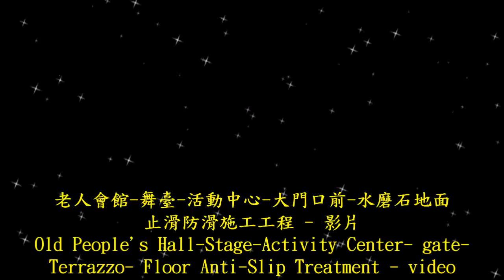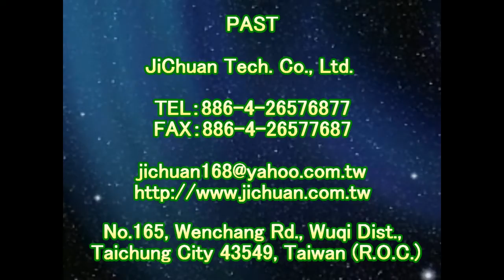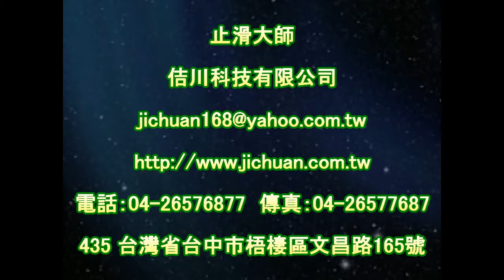1640 老人會館 舞臺 活動中心 大門口前 水磨石地面止滑防滑施工工程